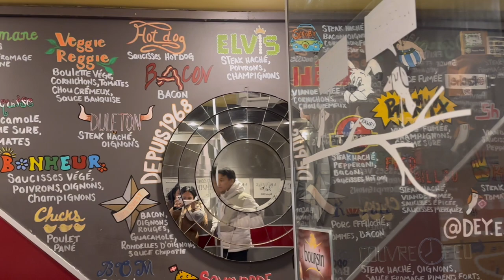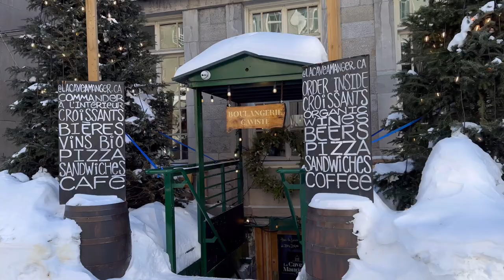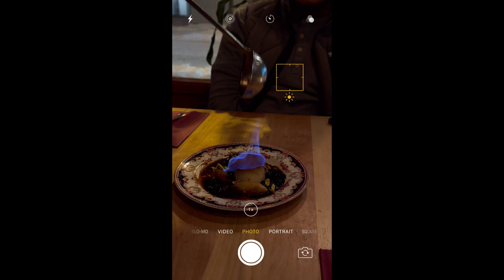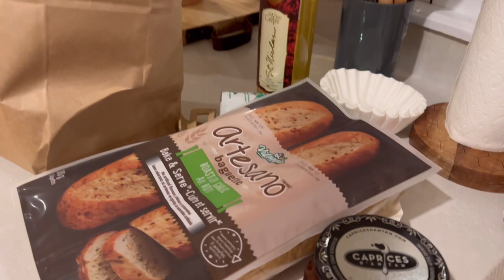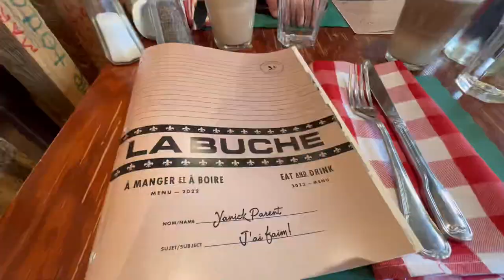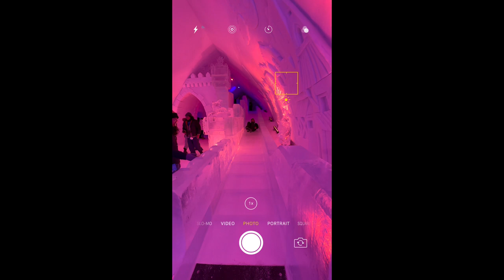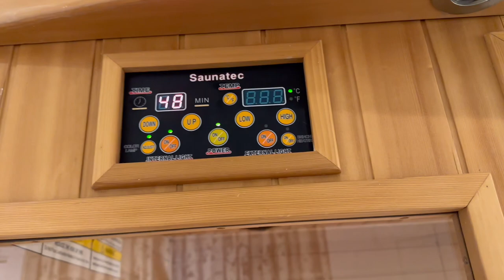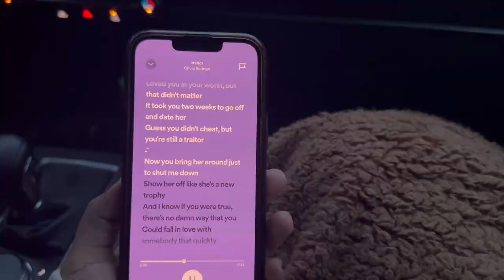travel vlog: 8 hour road trip from nyc to quebec city!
We decided to do a weekend trip to Quebec City, and got caught in a polar vortex along the way ☃️ Even in the freezing cold, it was beautiful and we had a lot of winter fun!!